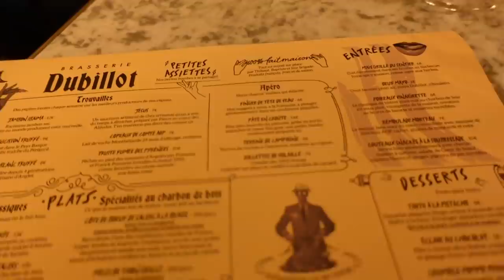On déglingue une CÔTE de BOEUF avec Fred Musa! La Meilleure Brasserie? - VLOG 1205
Je retrouve Fred Musa, l'animateur emblématique de Planète Rap sur Skyrock.
Au printemps dernier, il me faisait découvrir l'une de ses adresses de street food préférées.
Aujourd'hui, c'est le 2ème round et c'est à moi de l'emmener dans un resto.
Direction la nouvelle adresse de Victor et Charly, les boss de la Brasserie Bellanger que j'avais testée à son ouverture mais aussi dans mes vidéos à la recherche des meilleurs oeufs de Paris, des meilleurs croque monsieur, etc...
Au menu : du 100% maison avec un pâté en croute, une terrine, des couteaux à la soubresaut de chorizo, des fingers de tête de veau (!), un oeuf mayo , ... et une belle côte de boeuf à partager!!
Verdict? À voir dans la vidéo!

Le resto : Brasserie Dubillot, 222 Rue Saint-Denis, 75002 Paris